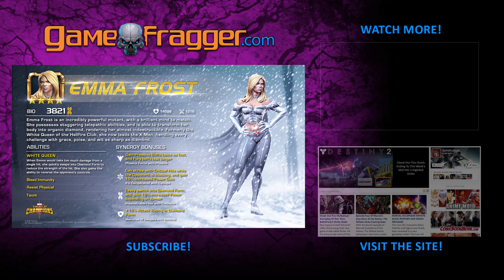Emma Frost - Marvel Contest of Champions Gameplay Video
New Emma Frost gameplay video for Marvel Contest of Champions!

Check out Emma Frost’s preview bundle on September 18th at 10AM PDT for a chance to try her out early or wait for the Arenas to start on September 27th at 10AM PDT!

About Emma Frost:
Emma Frost is an incredibly powerful mutant, with a brilliant mind to match. She possesses staggering telepathic abilities, and is able to transform her body into organic diamond, rendering her almost indestructible. From White Queen of the Hellfire Club, to leader of the X-Men, she handles every challenge with grace, poise, and wit as sharp as a diamond